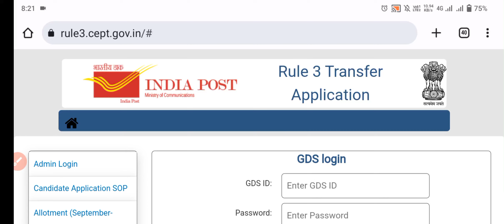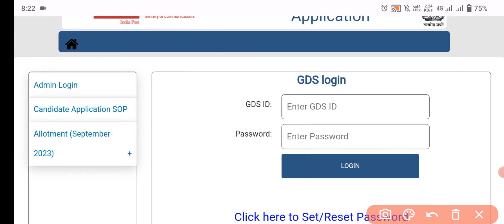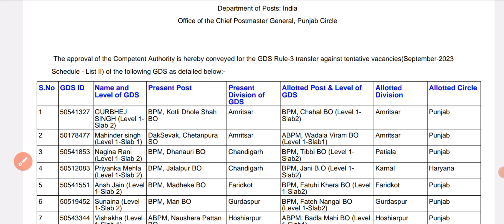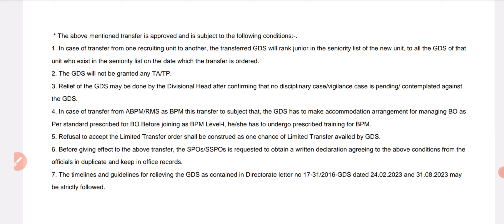GDS TRANSFER SECOND APPROVAL LIST OCTOBER 2023 || RULE 3 TRANSFER APPLICATION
Darpan 2.0 post office
darpan 2.0 bag open
darpan 2.0 post office bag opening
darpan 2.0 device
darpan 2.0 new device
darpan 2.0 data entry
darpan Android app
darpan Android device
darpan app how to use
darpan app post office
darpan app ko login kaise kare
darpan app login
darpan app traning
darpan app booking

Regards @Sejaldishawer @IndiaPostOfficeGDSCORNER